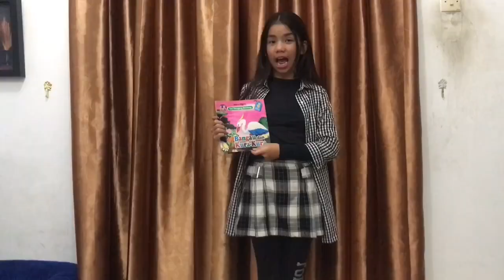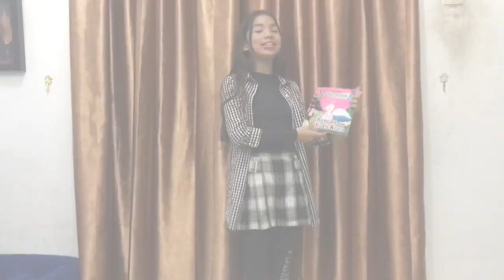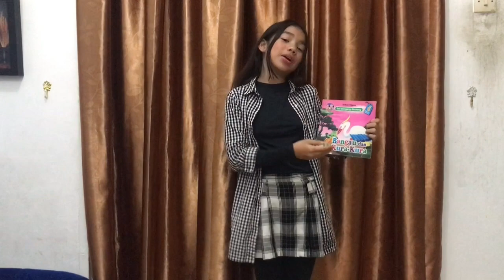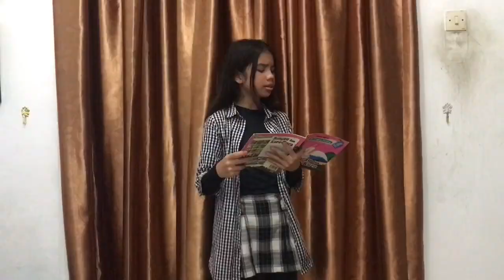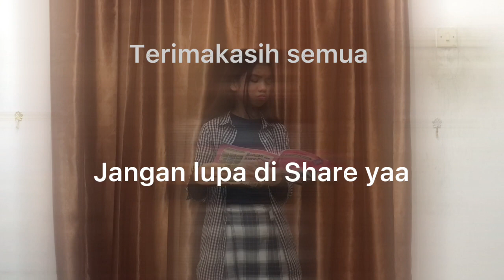Judul: "Bangau dan Kura-kura (Endyas Wiguna)" oleh: Sheefa Clarissa Putri.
FestivalMembacakanBukuCeritaUntukAnak FGLSNBangkit GLS GLN dengan guru pembimbing: Daffa Ryanza, S.Pd. dari SMP Harapan 1 Medan, provinsi Sumatera Utara.